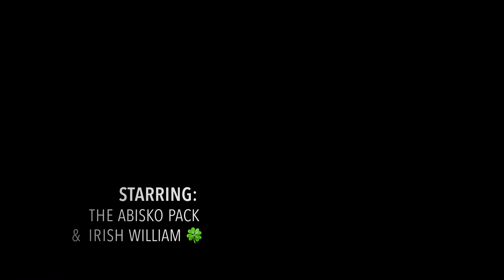Dogsledding with Abisko.net in @abisko . Must do activity!